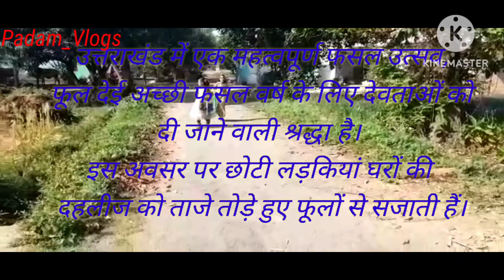Phool Dei I फूल देई का त्योहार I उत्तराखंड I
Phool Dei I फूल देई का त्योहार I उत्तराखंड
फूल देई महोत्सव उत्तराखंड

उत्तराखंड में एक महत्वपूर्ण फसल उत्सव, फूल देई अच्छी फसल वर्ष के लिए देवताओं को दी जाने वाली श्रद्धा है। इस अवसर पर छोटी लड़कियां घरों की दहलीज को ताजे तोड़े हुए फूलों से सजाती हैं।